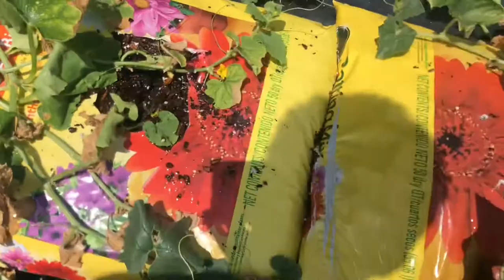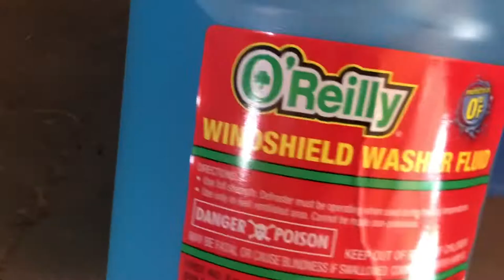A Day in the Life of FP ep. 1 Saturday Vlog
A day in the life of FP! Chef T-Rent and FP 3ball make a vlog of a normal Saturday at their grandparents farm! Fast Paper never stops grinding! Music videos coming soon! More vlogs coming soon!